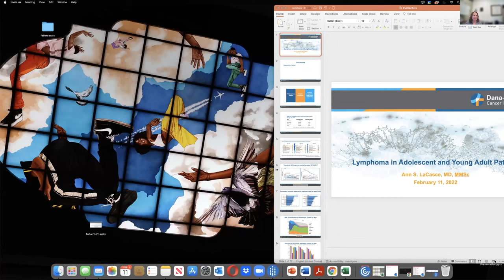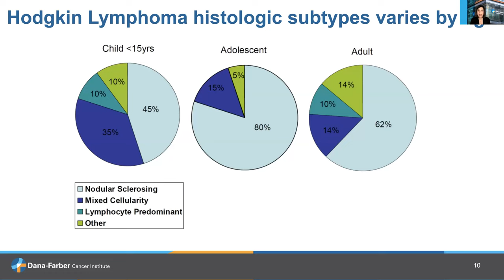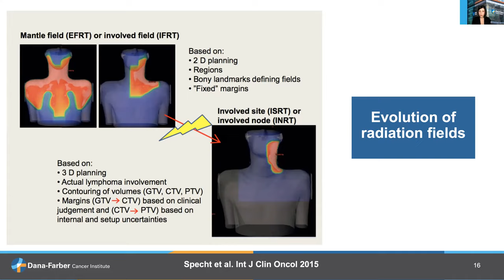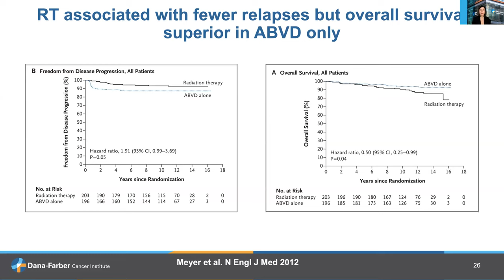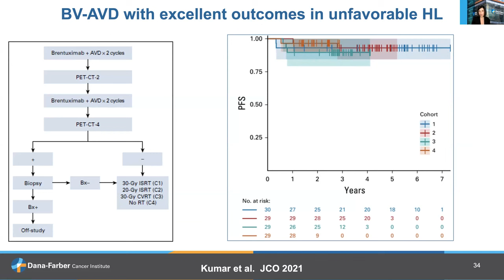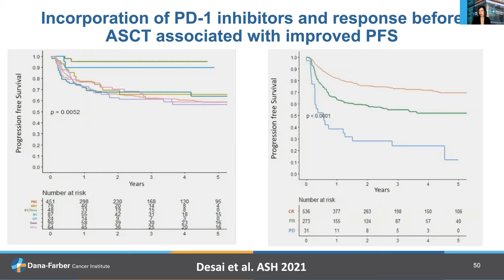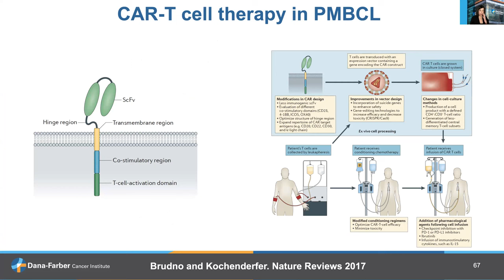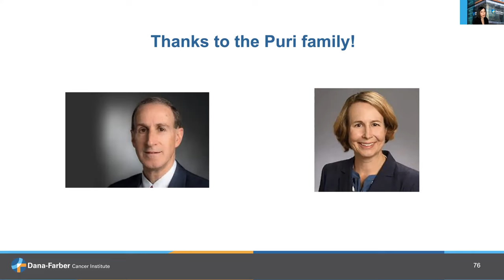Surinder K. Puri Memorial Lecture - Ann S. Lacasce, MD, MMSc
The 7th annual Surinder K. Puri Memorial Lecture held virtually on February 11, 2022 featured Ann S. Lacasce, MD, MMSc, Associate Professor of Medicine and Chair of Hematology/Oncology Fellowship Program at Harvard Medical School/Dana-Farber Cancer Institute, presenting "Lymphoma in Adolescent and Young Adult Patients."